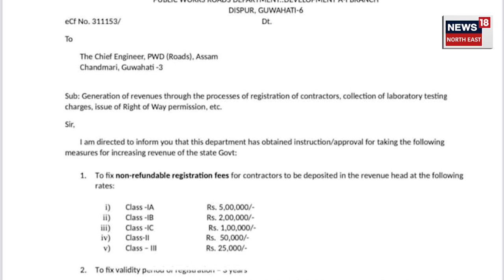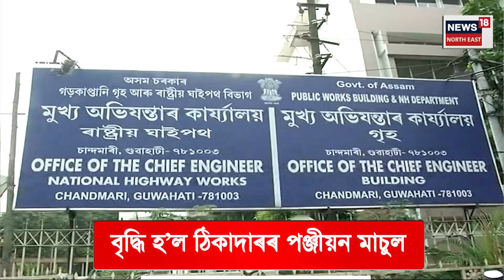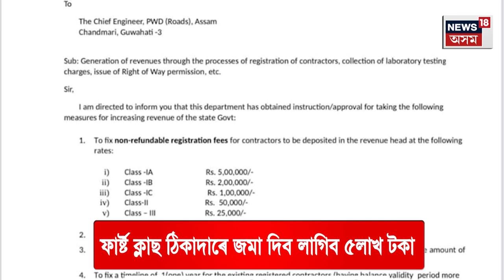Explainer By Pranjal | লোকনিৰ্মাণ বিভাগৰ নতুন নিৰ্দেশনাত হাহাকাৰ | N18V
Explaner By Pranjal | লোকনিৰ্মাণ বিভাগৰ নতুন নিৰ্দেশনাত হাহাকাৰ | N18V বৃদ্ধি হ’ল ঠিকাদাৰৰ পঞ্জীয়ন মাচুল
মোটা অংকৰ ধন ভৰিবলৈ সাজু হওক ঠিকাদাৰ
ফাৰ্ষ্ট ক্লাছ ঠিকাদাৰে জমা দিব লাগিব ৫লাখ টকা